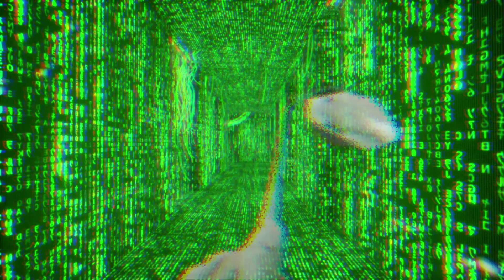One Piece _ Adventure Of a Lifetime [ Em Português ]